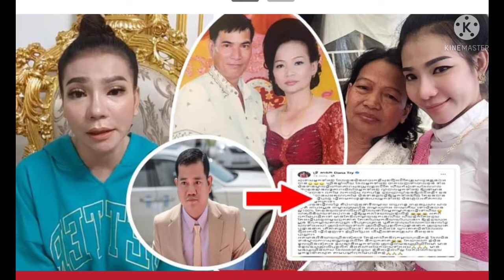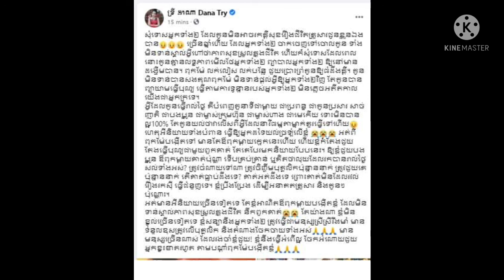Oh that! This time, Ms. Try Dana came out to break the story of her parents, saying that ...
អ៊ុញនោះ ! ម្តងនេះអ្នកស្រី ទ្រី ដាណា ចេញមកទម្លាយពីរឿង ឪពុកម្តាយរបស់ខ្លួនម្តង ដោយអ្នកនាង លើកឡើងថា...